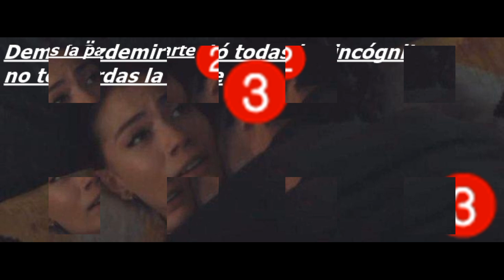¿Está prohibido ir a la boda?